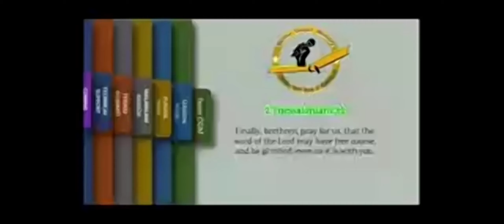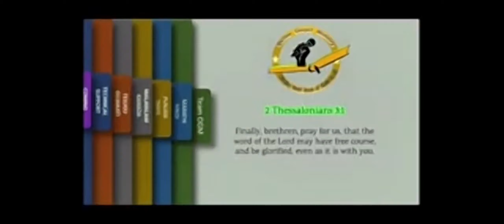Kannada Online Gospel Ministry (OGM) - Inaugural Service 9th August'21